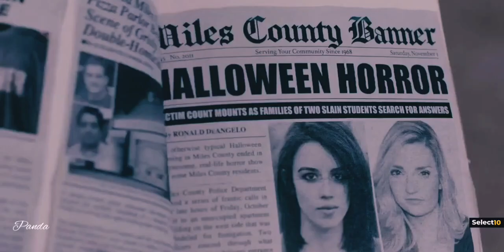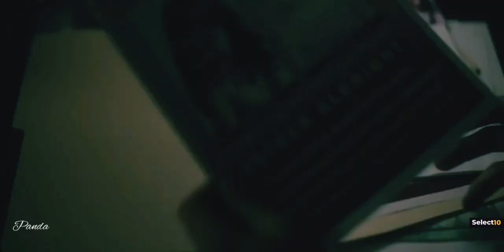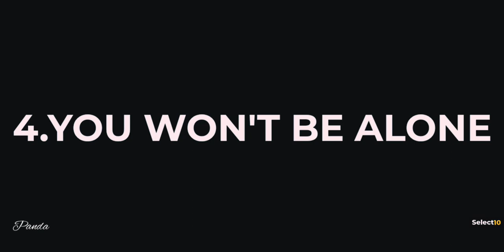Top 10 Best Horror Movies Of 2022 So Far | New Hollywood Horror Movies Released in 2023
Top 10 Best Horror Movies Of 2022 So Far | New Hollywood Horror Movies Released in 2022

Hello and welcome to Select10. So as the year comes to a close we are going to countdown the top ten scariest horror movies of 2022 so far. And believe me this year has been wonderful for horror movie fans, with over 40 new horror films released in 2022. Of course, not all of them are worth watching, so we've selected 10 great horror movies with fresh new stories and lots of jump scares, fun, and entertainment to give you a refined list. I've also included the movie's current IMDB ratings as well as its rotten tomatoes score. this are the best scariest movies of 2022 so far and a must watch for horror and scary movie fans.

Background music